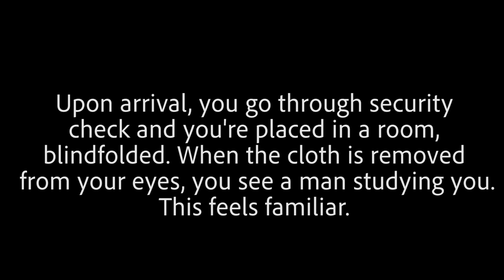ASMR Black Market Barbershop | Cutting Your Hair Before A Date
Velveteers! It has been awhile since you've requested Black Market services. Welcome back ;-) Grab your headphones! The little brush and scissors make a return!

"Tip Jar" (If you feel inspired - any donation is greatly appreciated!)

What is ASMR according to me:

Generally, it's when I effortlessly become relaxed and (most often) sleepy when someone whispers, speaks softly, and/or makes random noises with objects. An intense feeling of pleasure, identified as "tingles" (tingling sensation) can occur. Depending on the content, I feel inspired afterward, similar to if I were meditating. That is, when I wake up, lol! Generally, the overall experience is euphoric.

-TheVelvetWhisperer

What is ASMR according to wikipedia:

"Autonomous sensory meridian response (ASMR) signifies the subjective experience of 'low-grade euphoria' characterized by 'a combination of positive feelings, relaxation, and a distinct static-like tingling sensation on the skin'.

- Wikipedia